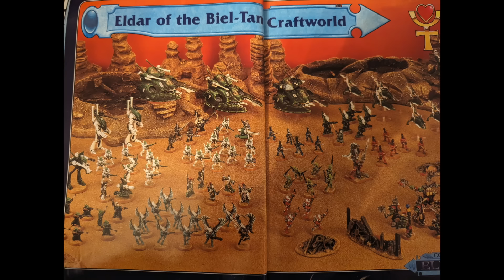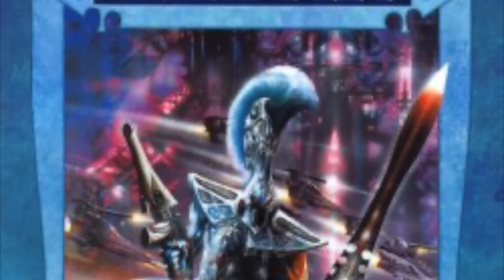UNIT FOCUS: How to use Dire Avengers and Asurmen in 10th Ed 40k